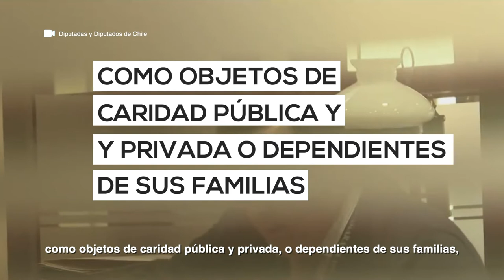Trailer ODS 10 "Reducción de las desigualdades" del Podcast Agenda 2030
Un adelanto de la conversación sostenida con Pamela Molina, directora ejecutiva de la Federación Mundial de Personas Sordas (FMS), en la que analiza los avances y desafíos en torno a la discapacidad en Chile, así también da cuenta de las materias que deberían ser consideradas en la discusión legislativa para lograr la igualdad de oportunidades de las personas con discapacidad.

Escúchalo en la cuenta de la BCN en Spotify y Youtube o

Agenda 2030 es un podcast producido por el Departamento de Estudios de la Biblioteca del Congreso Nacional.